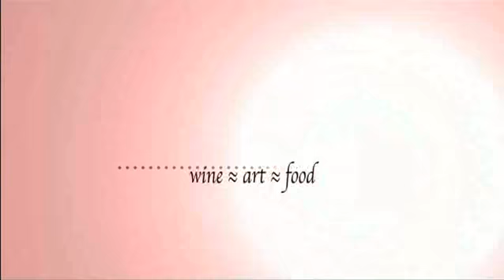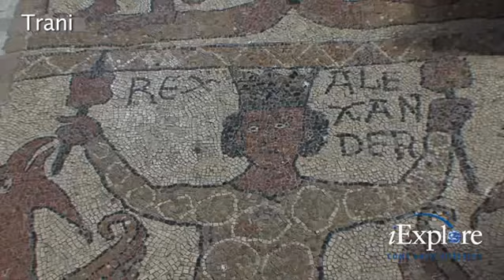Compulsive Traveler2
H